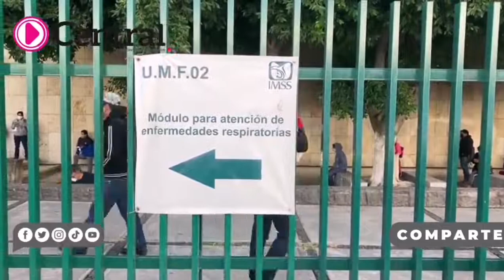Larga fila de personas que buscan atención en el módulo de enfermedades respiratorias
Larga fila de personas que buscan atención en el módulo de enfermedades respiratorias de la unidad médico familiar número 2 del IMSS.